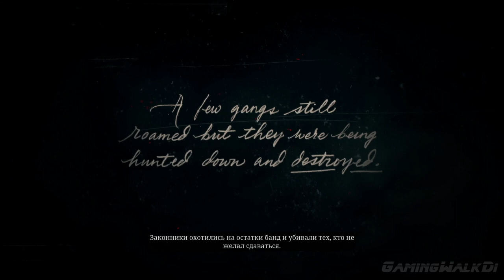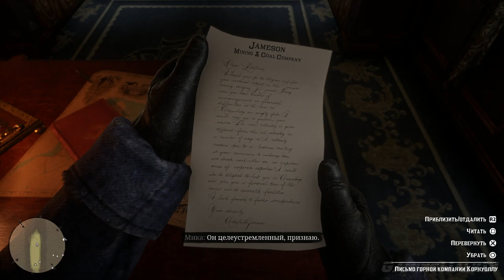✪ Red Dead Redemption 2 [ИГРОФИЛЬМ, ГЛАВА 1] Все Катсцены + Минимум Геймплея [PS4 PRO | 1080p]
ИГРОФИЛЬМ ПО ГЛАВЕ 1!